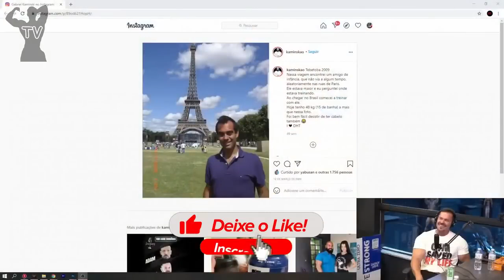HACKEANDO O SISTEMA HORMONAL! QUAL AGULHA USAR PARA APLICAR TESTOSTERONA? | Renato Cariani Ironberg